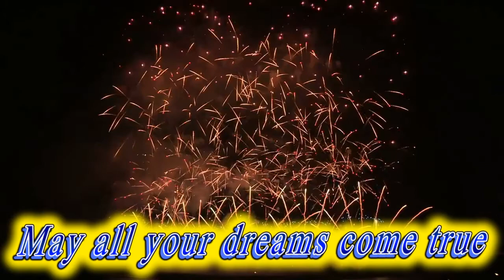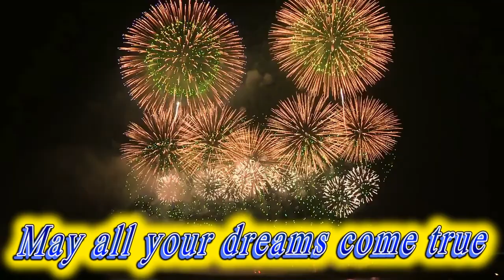Happy birthday Memphis